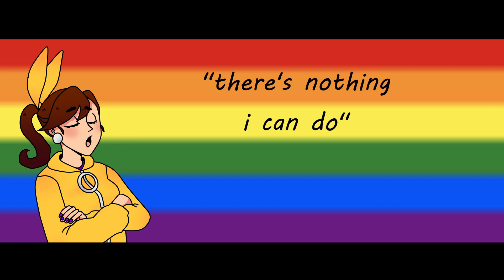rise and shine meme🌈 happy pride month!